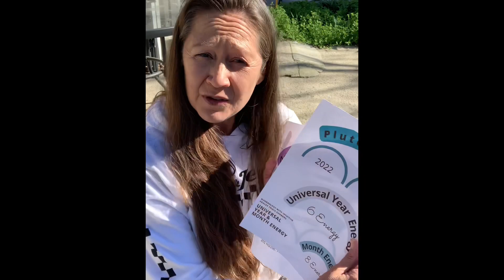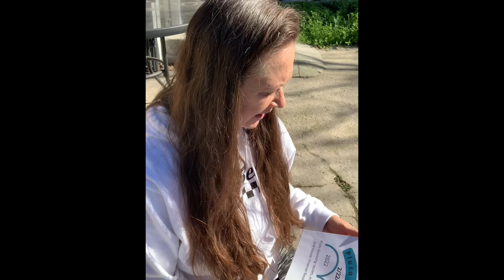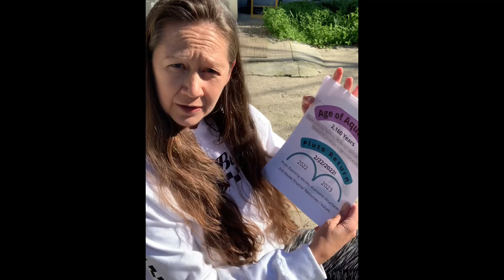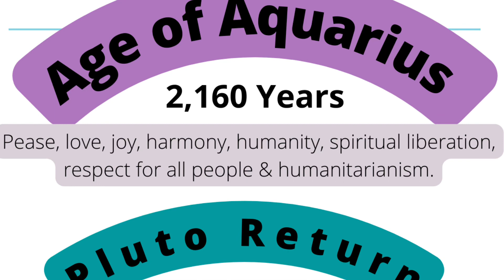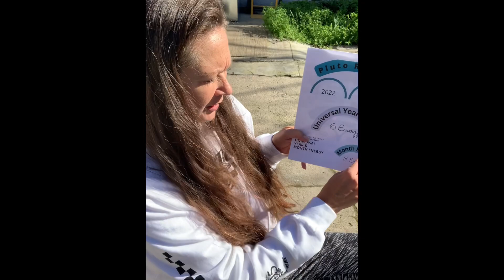February 1, 2022